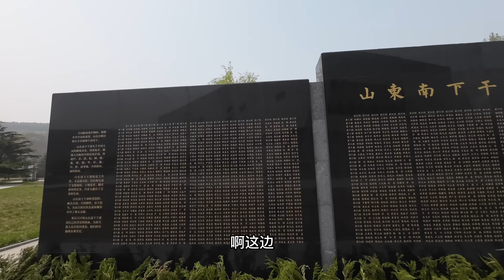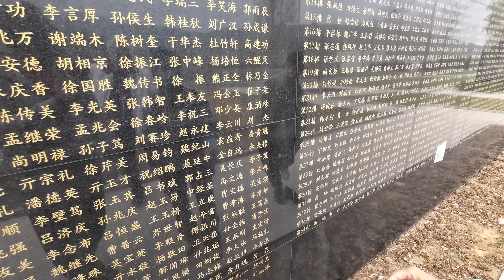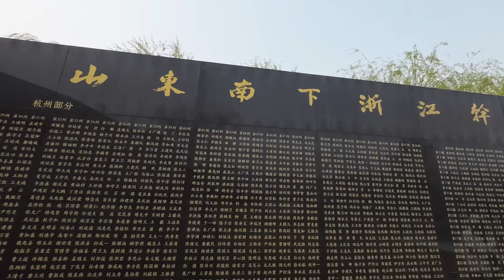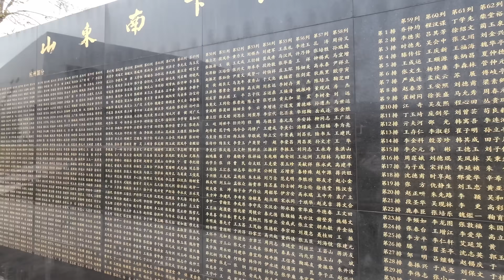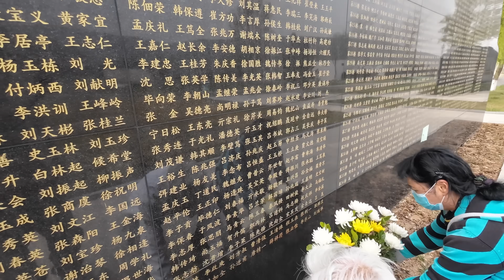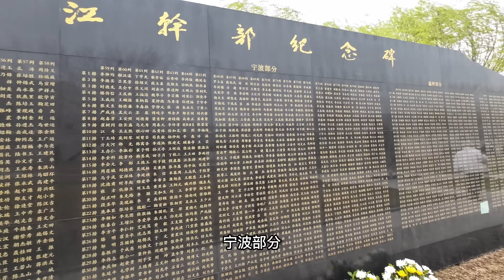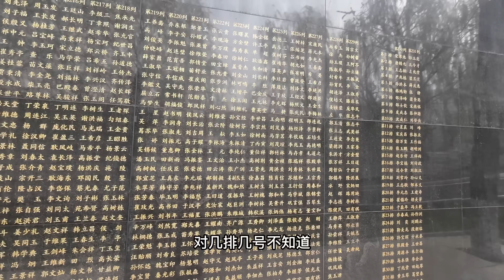山东人民真有情谊，纪念碑上刻着我的外公和外婆，感谢山东没有忘记他们